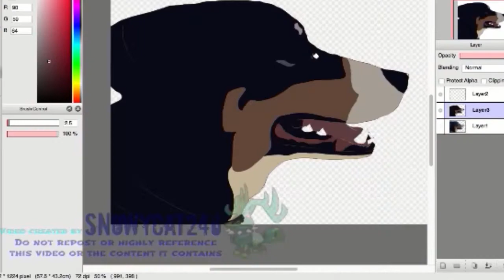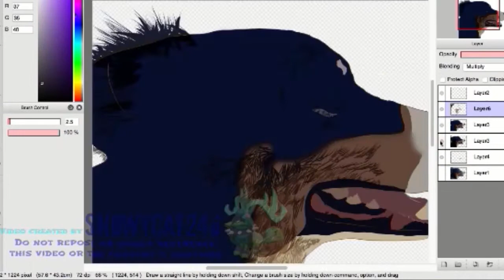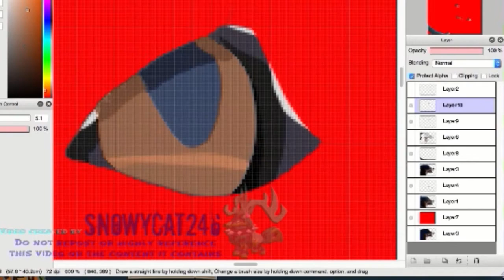[Speedpaint] Australian Shepherd -Lineless Art Gift-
I traced the lineart, and colored the rest. I took the photo of the dog, so the entire art piece belongs to me.